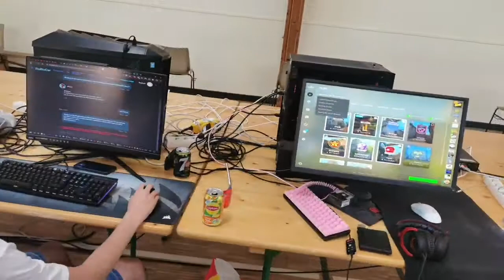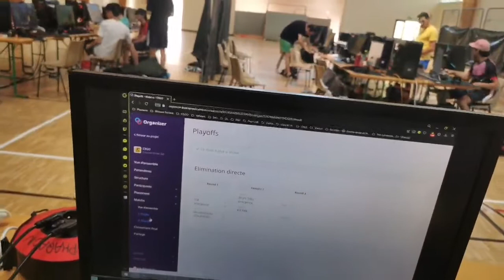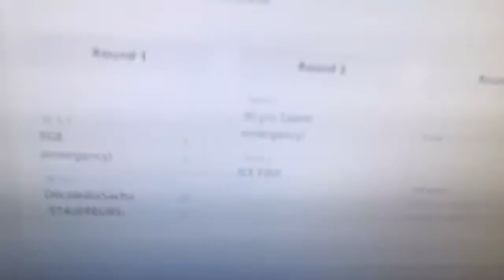Jour 2 - Phases finales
Vivez l'ambiance d'une LAN. Les cris de Mouchou, les mauvais moves.
Toujours dans la bonne humeur ou presque